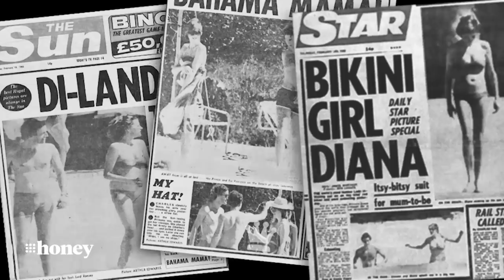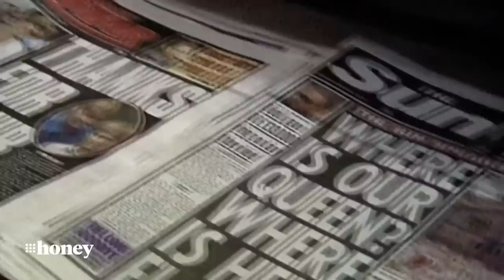Queen Elizabeth’s dealings with Diana, Camilla and Kate | 9Honey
Queen Elizabeth's experiences with Princess Diana have shaped her dealings with the two women to come next - Camilla and Kate.

We’re delivering the daily buzz for Aussie women with the best and latest news and all the good stuff from the worlds of parenting, celebrity, beauty, fashion, food, travel, fitness and homes.